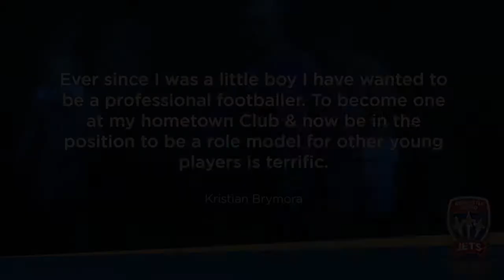Kristian Brymora Football Highlights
Here is a compilation of Kristian Brymora's goals, assists, attacking plays, hold up play and aerial ability.